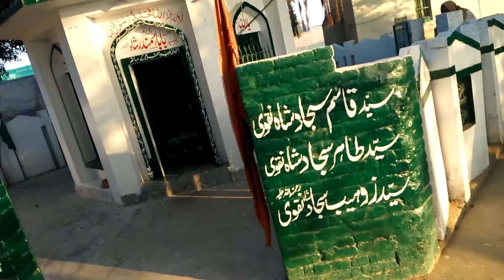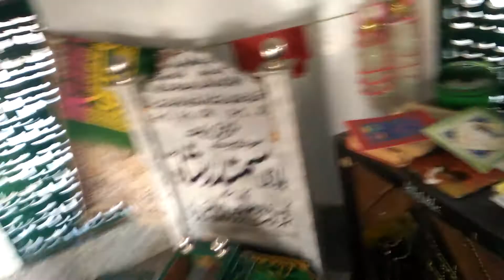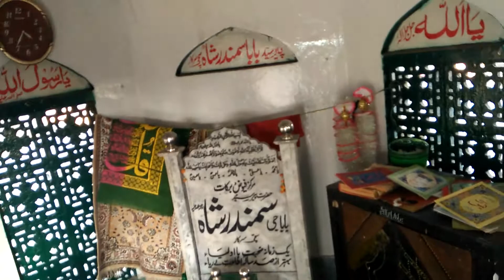BABA Samandar Shah ll Verpal chatha